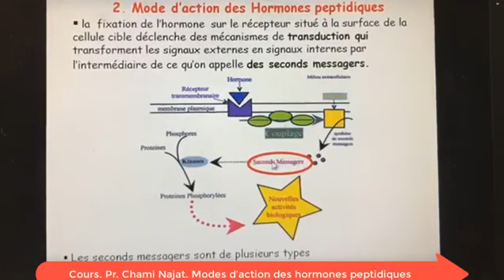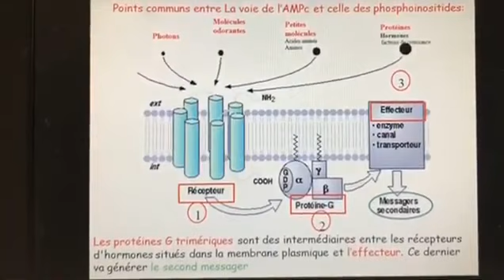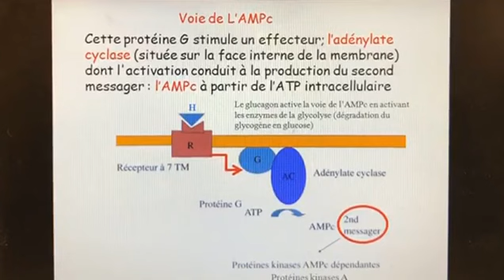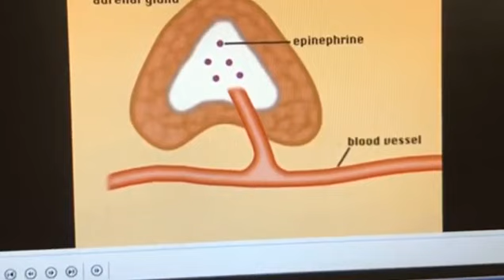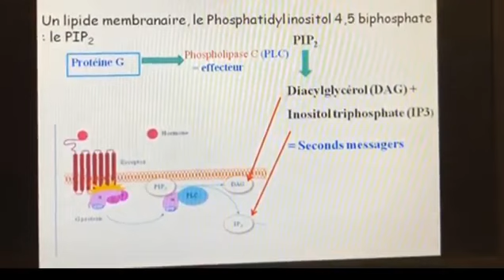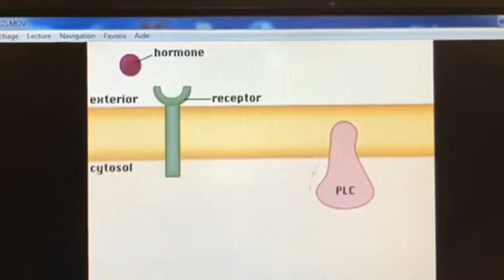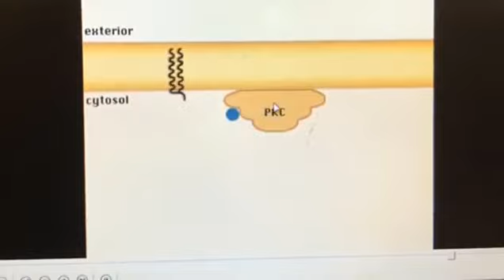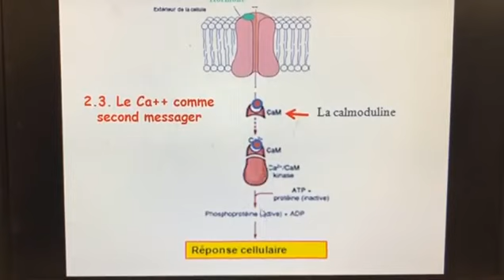Cours Modes d’action des hormones peptidiques - Physiologie Animale SVI S4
Cours Modes d’action des hormones peptidiques
Physiologie Animale SVI S4
Pr. Chami Najat